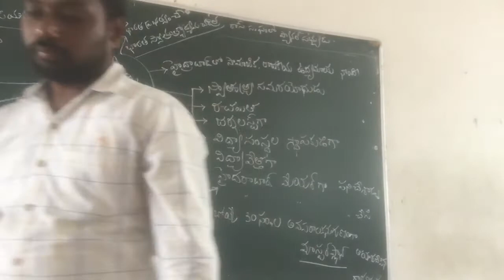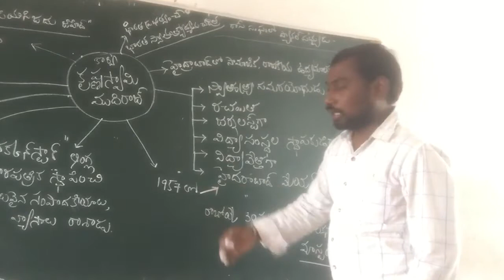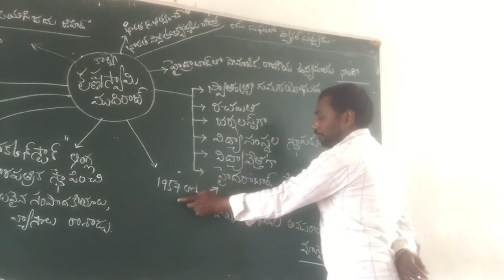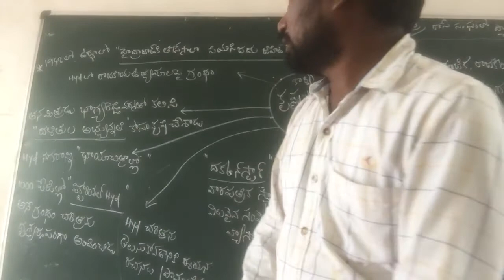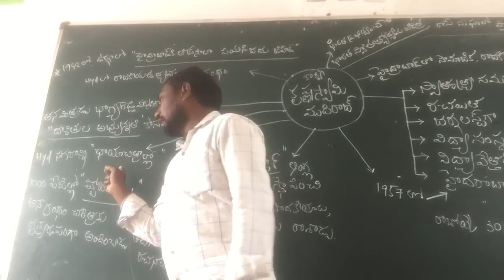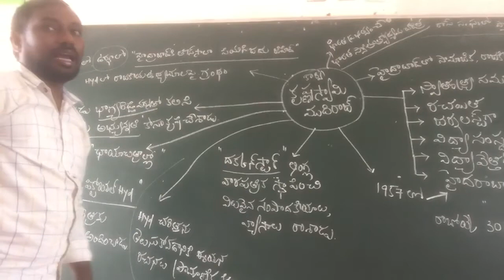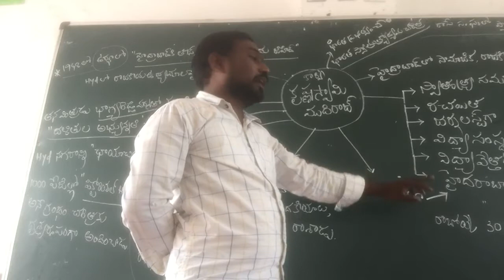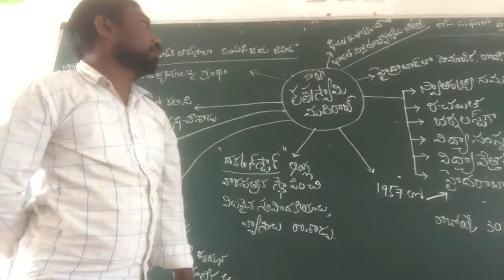10th class 6th lesson BAAGYODAYAM patam Kavi parichayam of Krishnaswami mudiraj